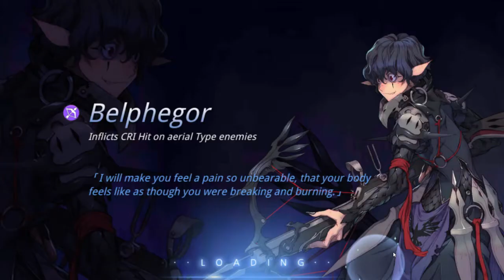Kingdom of Hero Android Gameplay (2nd CBT) (by NEOWIZ)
DOWNLOAD

Online/Offline? : Online